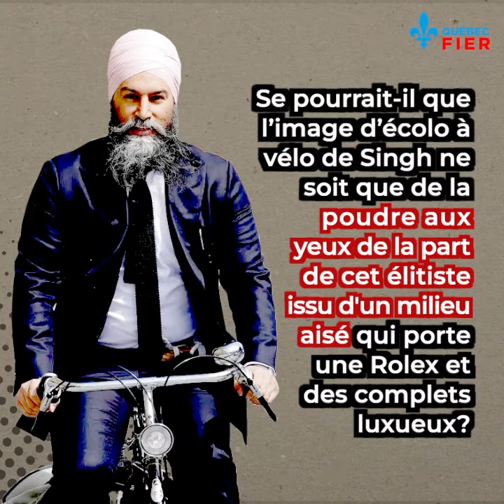Jagmeet Singh prétend défendre les travailleurs. Mais est-ce vraiment le cas?